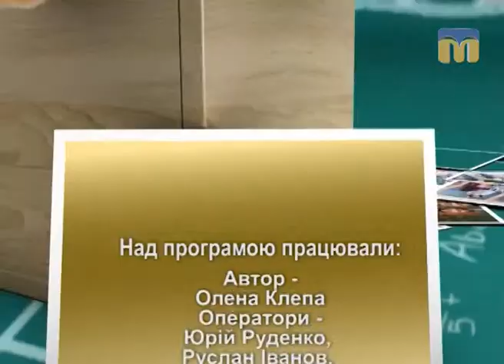Академія батьківства 19.05.2017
Відпустка і вагітність
Автор - Олена Клепа